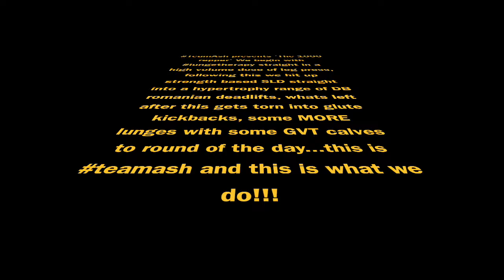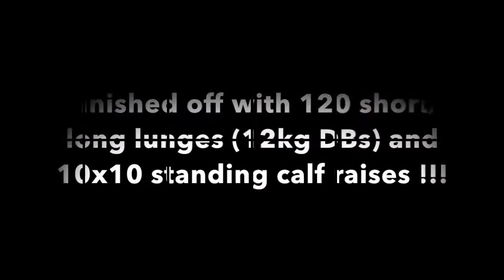'The 1000 Repper' TeamAsh Leg Training